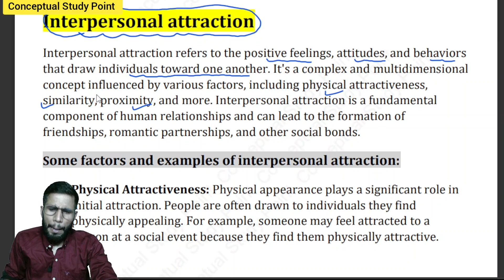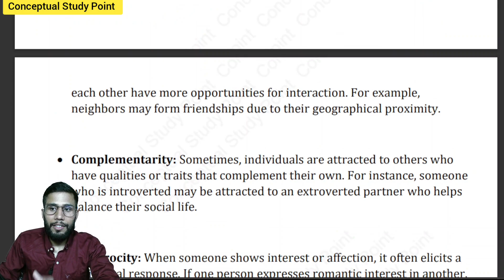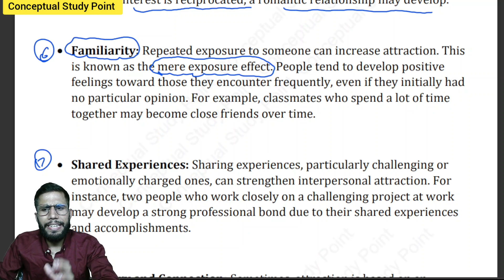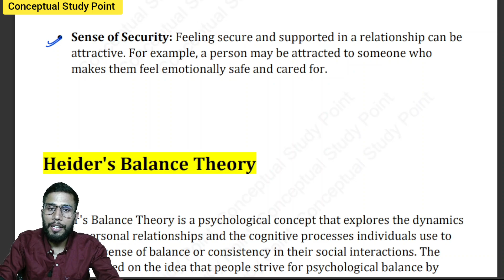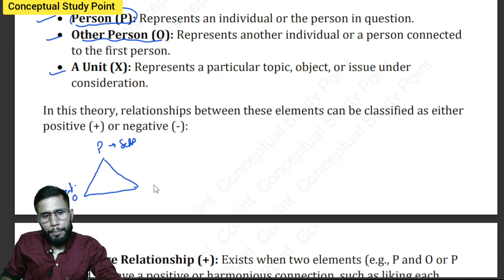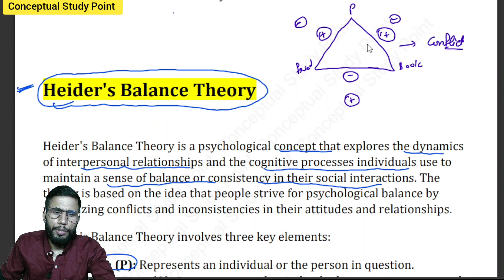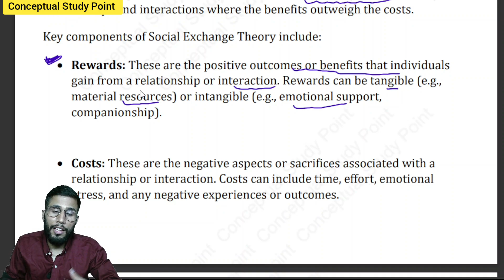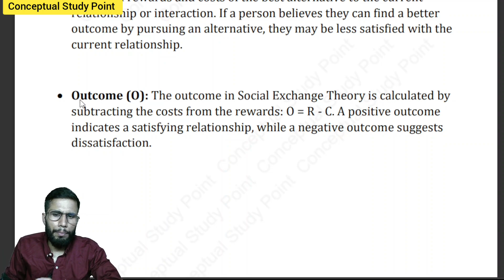MPC-004 | Lesson-7 | Interpersonal Attraction | M.A Psychology IGNOU University with Notes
If you like content and want to get notes then You have to pay Rs.9 For this Chapter.

If anyone has any doubts then comment in my comment box with your problem.